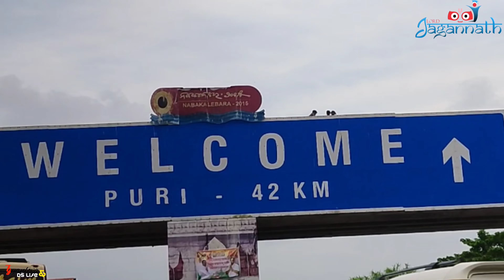ଶ୍ରୀ ଜଗନ୍ନାଥଙ୍କ ପବିତ୍ର ସୁନା ବେଶ / jagannath Temple Puri / car festival/ rath yatra/ suna besa2023